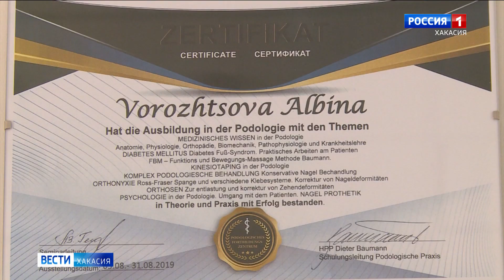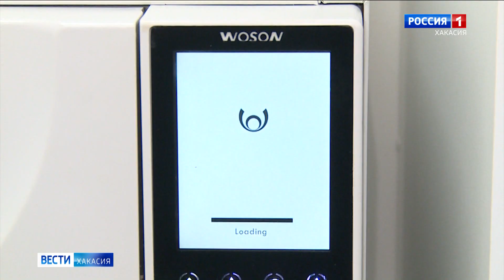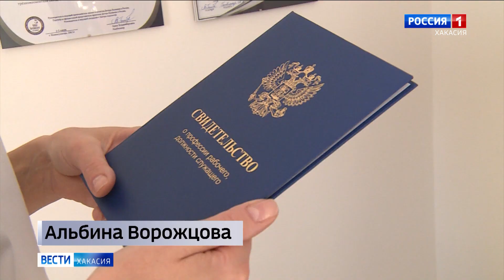Всё больше жителей Хакасии открывают свой бизнес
Найти дело по душе, когда всё зависит только от тебя. В Хакасии становится больше людей со статусом самозанятые.  Это те, кто открыл свой бизнес и теперь развивает его или зарабатывает деньги на хобби, при этом получая поддержку государства. Такая система называется социальный контракт. Насколько она действенна узнавала Мария Добрынина.